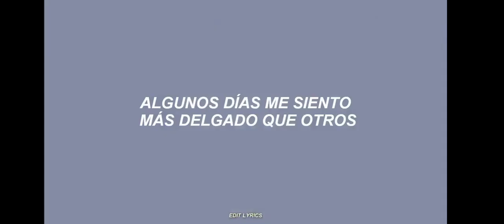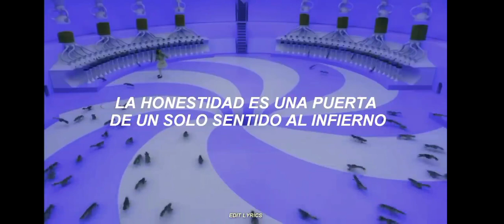𝘾𝙃𝘼𝙍𝙄𝙀 𝙁𝘼𝘽𝙍𝙄𝘾𝘼 𝘿𝙀 𝘾𝙃𝙊𝘾𝙊𝙇𝘼𝙏𝙀🍫🍭🍬🧁